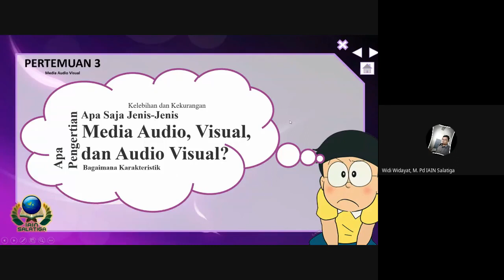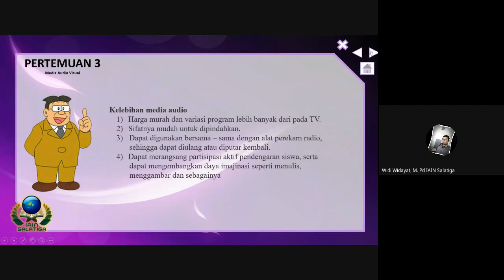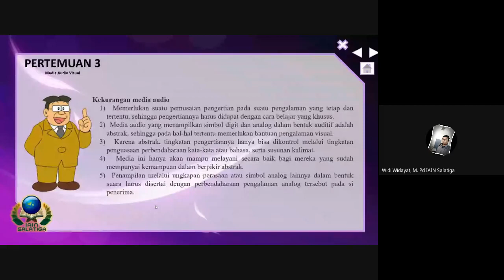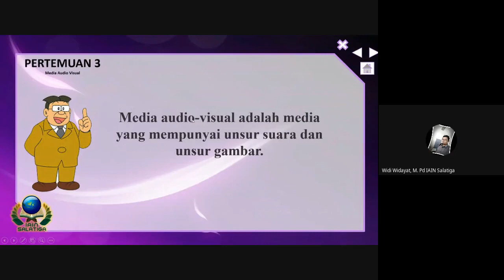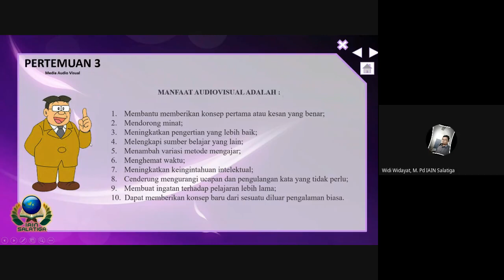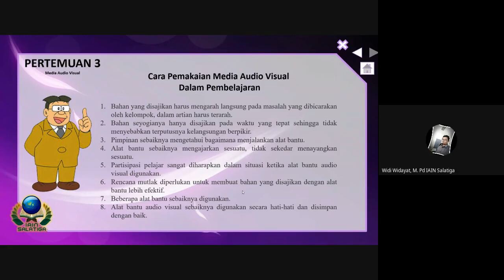pertemuan 4 media pembelajaran IPA